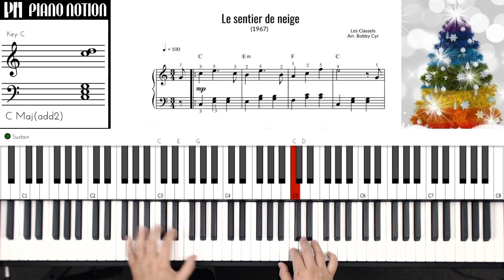Le sentier de neige (Partitions de noël facile - Piano Solo - Reprise - Piano Tutoriel)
📕 PDF | 20 Partitions gratuites – Aperçu des livres 1 à 5

📕 PDF | Guide complet gratuit : Gammes, Arpèges, Accords, Exercices.

Le sentier de neige
Canada (1967)
Les Classels
Débutant

🎼  Méthode de piano : Version papier et Kindle disponible sur Amazon
Livre 1
Livre 2
Livre 3
Livre 4
Livre 5
Gratuit pour les membres Kindle Unlimited